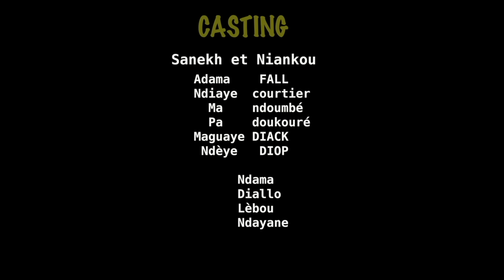SANEKH AK LOCATAIRES YI - (LONG METRAGE) 2